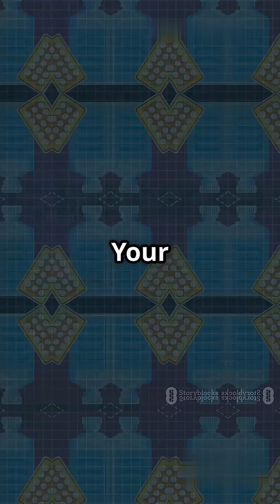If you stand under the sun 24 Hours?!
What happens if you stand under the sun for 24 hours — no shade, no breaks?
From dehydration and heat stroke to possible organ failure, this video shows exactly how your body breaks down hour by hour in extreme sunlight.

This is part of our body survival breakdown series.
💬 Drop your next wild curiosity in the comments.